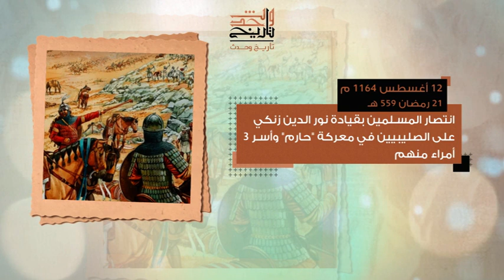وفاة الداعية احمد ديدات، وذكرى وقوع معركة اليرموك بين المسلمين والروم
هذا وأكثر ضمن حلقة تاريخ وحدث

ــــــــــــــــــــــــــــــــــــــــــــــــــــــــــــــــــــــــــ
ــــــــــــــــــــــــــــــــــــــــــــــــــــــــــــــــــــــــــ
يمكنكم تحميل تطبيقنا TANASUH TV على الهواتف الذكية: